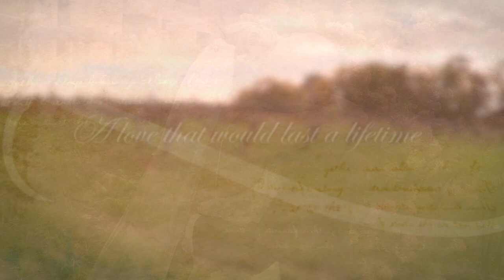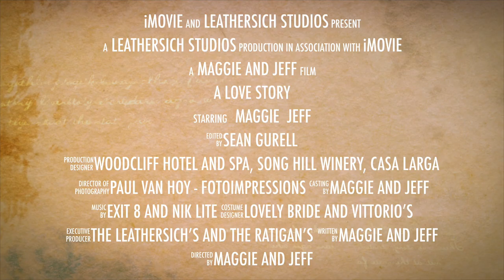Forever Leather Trailer!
Maggie & Jeff Leathersich got hitched on October 6, 2018 - here's a teaser of the wedding video!